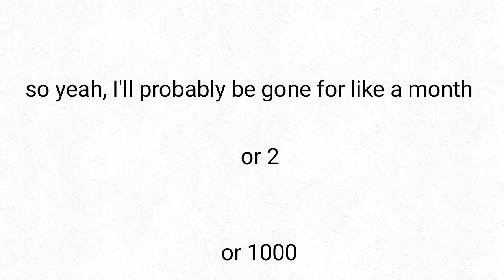hiatus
isn't burning yourself out fun?